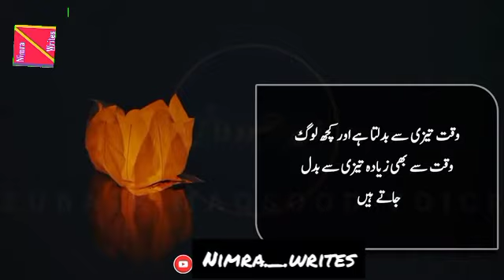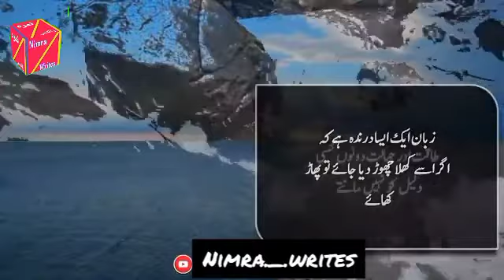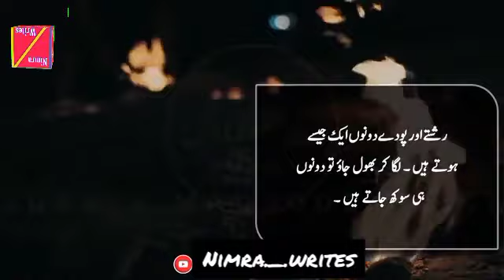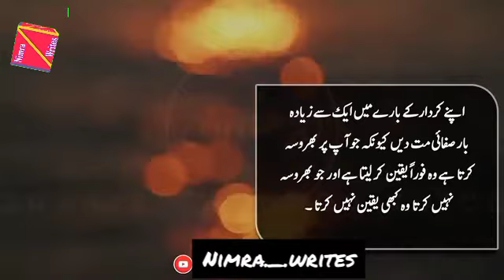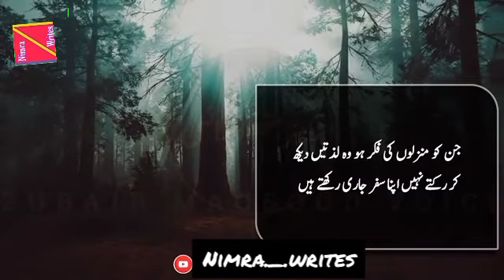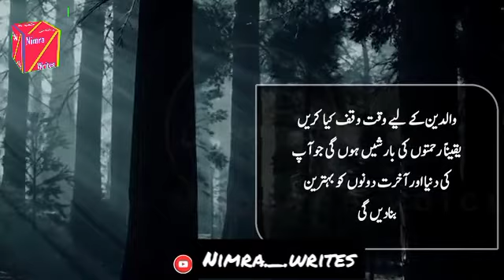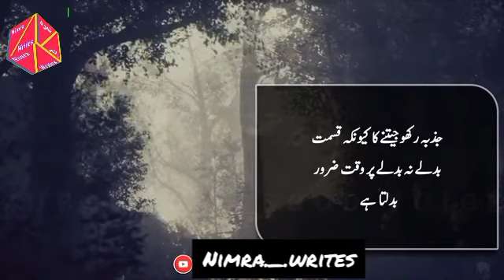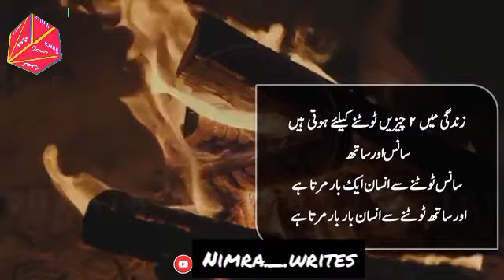وہ عادات جو آپ کو تباہ کر رہی ہیں وہ کون سی ہیں؟ وہ کون سے کام ہیں جو نہیں کر نے چاہیے ؟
وہ عادات جو آپ کو تباہ کر رہی ہیں وہ کون سی ہیں
وہ کون سے ا یسے کام ہیں جو نہیں کر نے چاہیے ؟
# کن کاموں سے بچنا چاہیے
ایسے کام جو انسان کو تباہ کردتے ہیں
چھ ایسے کام جو نہیں کرنے چاہیے

voice_over by nimra._.writes
Follow @Voice of imrana official
Quotes, islamic information'naat sheriff
for more vidoe